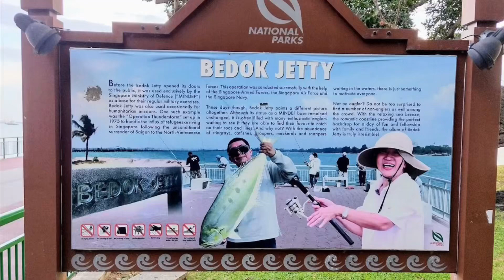Bedok Jetty, one mid size queenfish, bigger one escaped from me and Kris landed same size one.